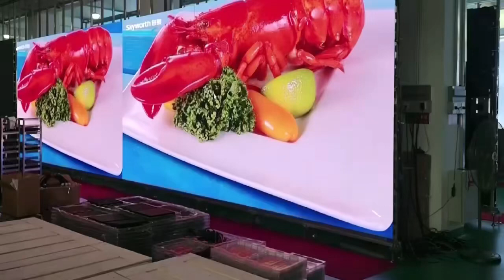4K super clear HD full color RGB LED advertising screen display